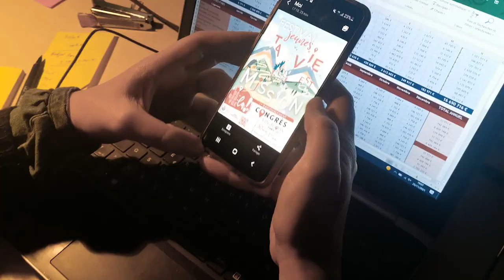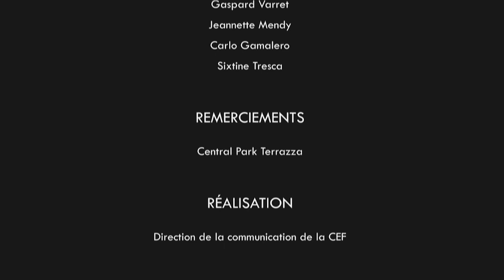Ta vie est mission ! Premier Congrès national des Vocations en mai 2022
Le premier Congrès National des Vocations se tient à Paris du 29 avril au 1er mai 2022.

Cet évènement d’ampleur se déroule en deux temps :
👨‍🏫 Du vendredi 29 avril au samedi 30 avril midi : un « Colloque vocations : une vie pour le Christ et son Royaume », à destination des acteurs de la pastorale des jeunes et des vocations.
Le colloque interrogera le mot « vocation » et permettra des regards croisés sur la réalité des vocations religieuses et presbytérales dans le monde d’aujourd’hui. Avec plus de 30 intervenants (laïcs, prêtres diocésains, religieux et religieuses, laïcs consacrés, jeunes…), avec des tables-rondes et des ateliers, nous mettrons en lumière la beauté de « l'évangile de la vocation ».

⛺Puis le week-end avec une invitation pour les jeunes – étudiants et jeunes pro
 « Ta vie est mission ! Festival Vocations ».
Ce week-end proposera un pèlerinage de la sainteté dans Paris, puis à Montmartre une soirée de louange et une nuit d’adoration. Le dimanche seront proposés une table ronde, des ateliers sur le discernement, le choix, la mission, les charismes…
Une messe de clôture à Montmartre aura lieu le dimanche après-midi.
Nous vous invitons à y venir nombreux avec des jeunes ainés 18-35 ans. Participez à ce temps fort de réflexion et de partage au cœur de cette année synodale et sur le chemin qui nous conduit vers les JMJ de Lisbonne en 2023.

« Toute vie est vocation » disait le pape Paul VI, ce weekend veut donner du contenu et des moyens pour aider chacun à trouver sa route avec le Christ, à accueillir « le mystère du projet unique et inimitable que Dieu a pour chacun » Christus vivit 280.

Un événement organisé par le Service national pour l’évangélisation des Jeunes et pour les Vocations (SNEJV), pour les acteurs de la pastorale des enfants, des jeunes, des familles et des vocations.